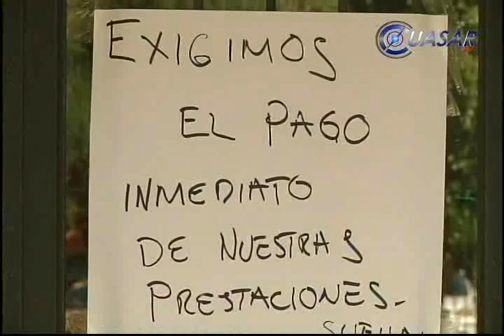Noticias de Michoacán, CuasarTv 21 de Diciembre del 2013